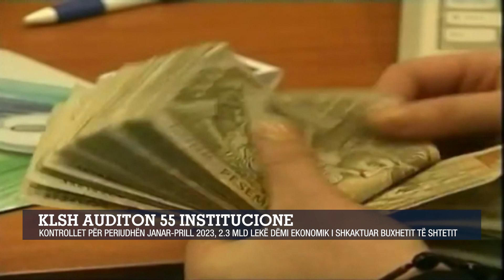Raporti i KLSH Janar-Prill 2023: 55 institucione në shkelje me fondet publike, 2.3 mld lekë dëm